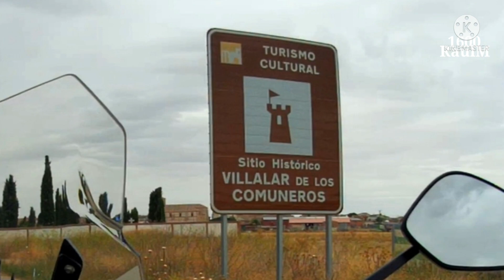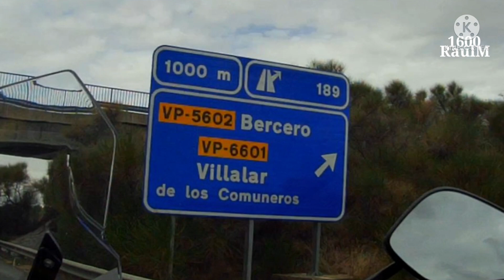Vox populi📢 BMW GS 40 Aniversario✌Ruta moto a la batalla de Villalar. Bike tour sin mi K1600...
Dejo mi K1600 en Motolid a revisión y me prestan un GS 40 Aniversario para que me haga una rutita y decido ir a Villalar de los Comuneros, que está celebrando en V Centenario de la famosa batalla...